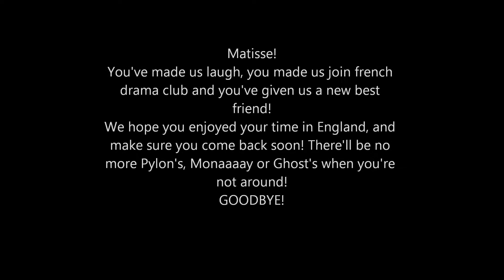Matisse's leaving project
Hey guys! This is my (Caitlin!) ICT project, and it's a video because you're leaving! NOOOOOOOOOOOOOOOOOOO! We're going to miss you loads!